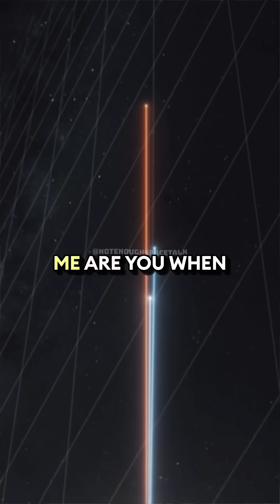Motion can change the Perspective of Time ⏰ w/ Neil Degrasse Tyson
Join the renowned astrophysicist Neil deGrasse Tyson as he delves into the mind-bending Andromeda Paradox, exploring how motion dramatically alters our perception of time over vast distances. In this captivating discussion, Neil illustrates a fascinating scenario: imagine two observers gazing at the Andromeda Galaxy from the same location, yet one is running. He reveals how their differing velocities would lead them to witness events occurring days apart from their unique perspectives. With his signature wit and clarity, Neil unpacks the intricate relationship between motion and time, making complex concepts accessible and engaging for everyone. Don't miss this extraordinary journey through the cosmos and the nature of reality!